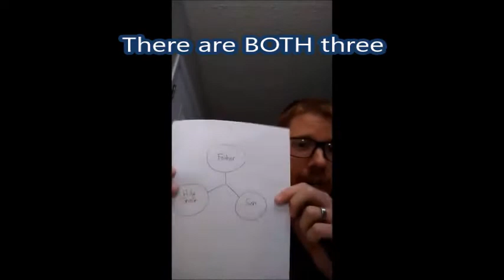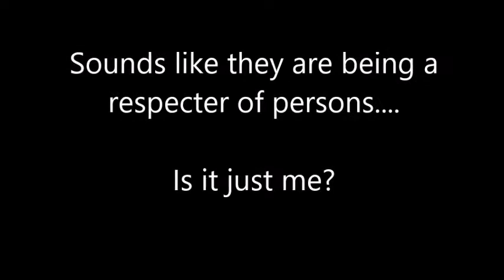Steven Anderson Misrepresents Tyler Baker